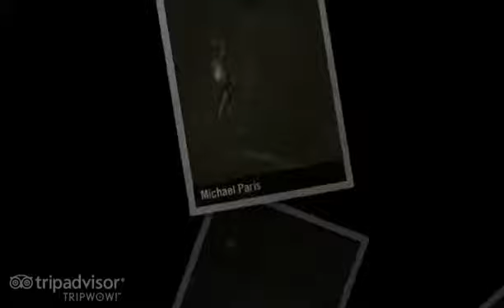My Photos from Mauritius